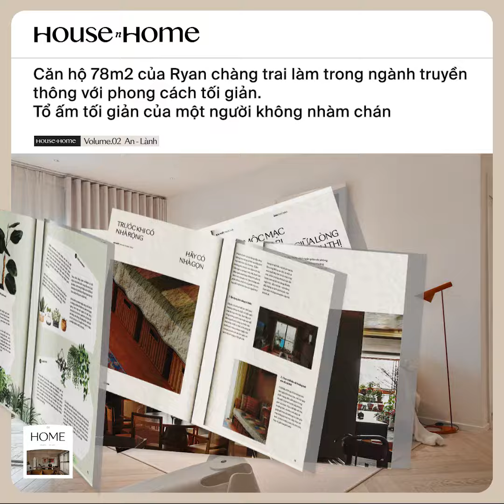Ryan Trần - chàng trai sở hữu căn hộ 78m2 ở tp.HCM với phong cách tối giản khiến nhiều người mê đắm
Tổ ấm tối giản của một người không nhàm chán.

Với Ryan, một ngôi nhà đầy đủ chỉ đơn giản là nơi có thể sống đúng với sở thích và được tận hưởng khoảng không gian của riêng mình: Không lộn xộn, không vội vã, mọi thứ đều tươm tất và thoải mái. Cuộc sống ngoài kia có thể phức tạp và rối rắm, nhưng chúng chỉ dừng chân ở trước cửa nhà. Những thứ xuất hiện sau cánh cửa chỉ là sự nhẹ nhàng, hạnh phúc và cảm giác được bao bọc bởi những thứ giản dị mà mình yêu thương!

Phòng khách là nơi được chăm chút nhằm tạo một cảm giác thoáng đãng nhưng đầm ấm. Sử dụng ánh sáng tự nhiên từ ban công, căn phòng trở nên tươi sáng khi hòa cùng sự nhã nhặn của chiếc sofa màu trắng kem. Sự xuất hiện của hệ tủ Haller USM mang đến cho căn phòng vẻ hiện đại và cá tính, với sự góc cạnh đặc trưng bởi khung kim loại bóng bẩy và các tấm thép màu. Khả năng tháo lắp linh động, tùy chỉnh cấu hình để phù hợp với mọi không gian, cũng như độ bền bỉ đáng nể - khiến Haller USM trở thành một món đồ tâm đắc của gia chủ. Phòng khách cũng chính là nơi Ryan dành phần lớn thời gian để tận hưởng và thư giãn trong ngày.

Ở khu vực bàn ăn, gia chủ thể hiện sự tỉ mỉ khi lựa chọn những món đồ “cơ bản” nhưng cực kỳ tinh tế. Chiếc bàn tròn A623 trắng kết hợp cùng 4 chiếc ghế Series  7™ với 4 gam màu trung tính đậm nhạt khác nhau. Bộ bàn ghế là những nét cong hiếm có tạo nên cảm giác thanh thoát cho căn hộ. Không những hình dạng độc đáo, linh hoạt khi sử dụng, mà thiết kế này còn trường tồn với thời gian.

Sự xuất hiện của chiếc đèn treo Louis Poulsen PH5 cũng là một điểm nhấn thú vị trong gian phòng. Đây là một trong những thiết bị chiếu sáng nổi bật nhất của thế kỷ 20. Kết cấu 3 tầng ánh sáng dịu nhẹ cùng màu sắc đen trơn là điểm nhấn khiến góc tiếp khách trở nên sống động và mang tính thẩm mỹ cao.

️Không gian phòng ngủ được thiết kế giản dị, khi gia chủ tận dụng ánh sáng tối đa từ cửa sổ lớn chiếu vào.

Đừng bỏ lỡ bài viết mới nhất từ chúng tôi với Chủ đề chính "An Lành" - ẤN PHẨM VOL 2 - AN LÀNH với 3 nhóm nội dung độc đáo: House - Home - Outside the house.

⭕ Đăng ký nhận ấn phẩm miễn phí ngay bây giờ!

House n Home - Make Your Own Verse
*House n Home - Hệ sinh thái nội dung về Nhà cửa - Bất động sản - Kiến tạo phong cách sống, điểm chạm cho tất cả những ai mong muốn hướng tới một lối sống duy mỹ và chất lượng hơn.

© Bản quyền thuộc về HOUSE n HOME
© Copyright by HOUSE n HOME ☞ Do not Reup